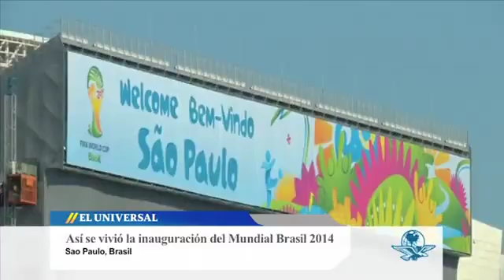Así se vivió la inauguración del Mundial Brasil 2014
Con danza y música tradicional participaron 600 voluntarios en un acto desde la Arena Corinthians, de Sao Paulo, con lo que Brasil inauguró su Copa del Mundo 2014